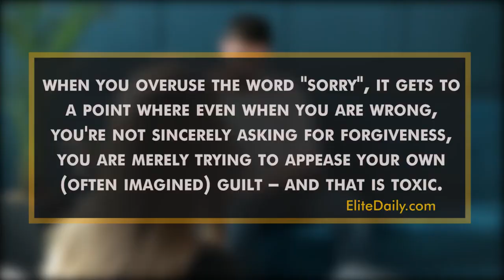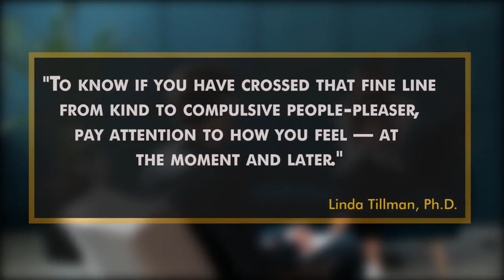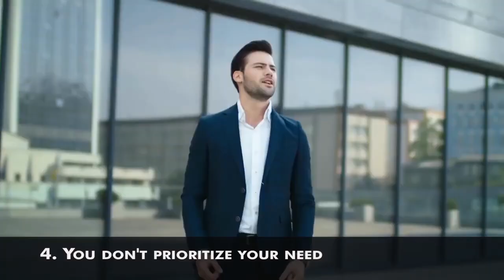7 Signs You're Too Nice